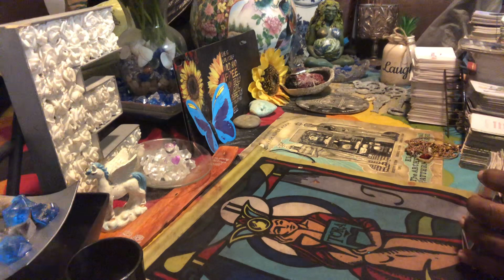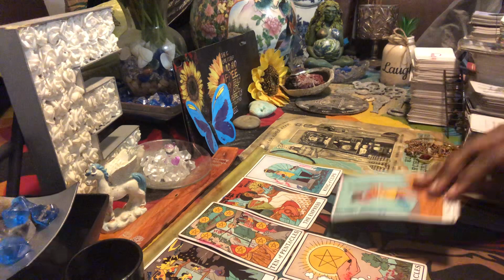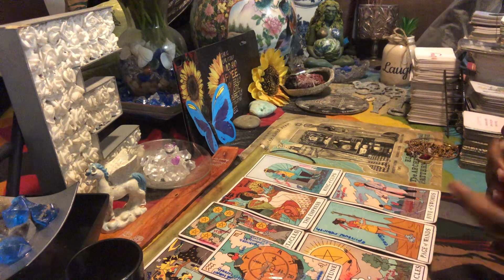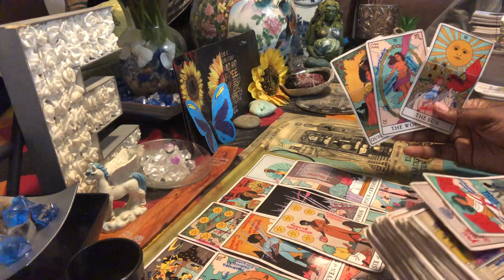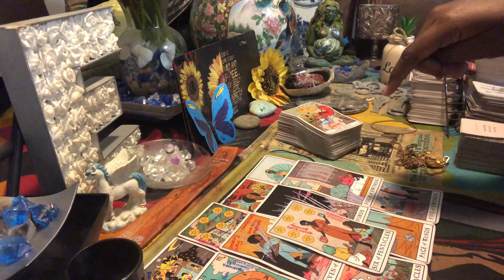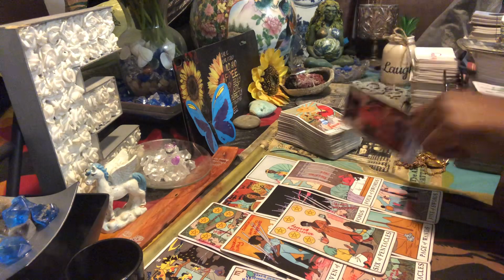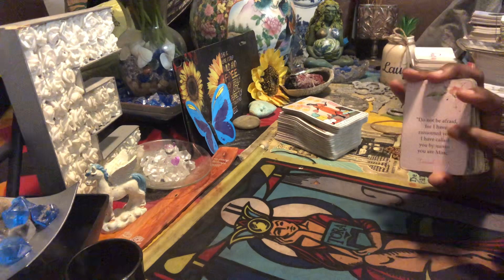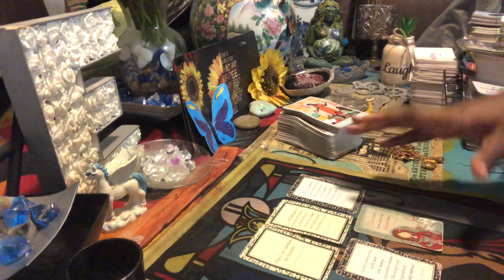2 people connected to satan been trying to steal chosen one’s spiritual inheritance/energy🕊⚡️